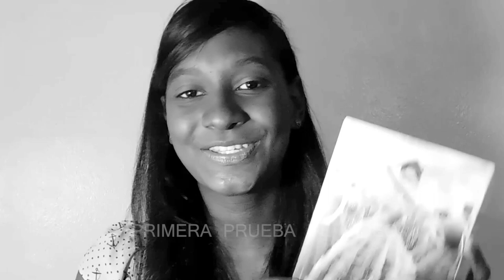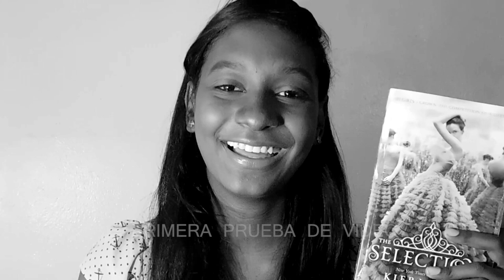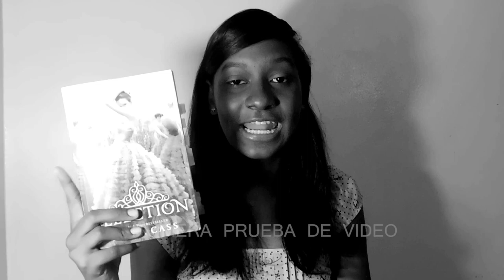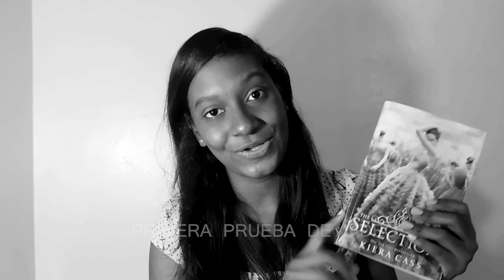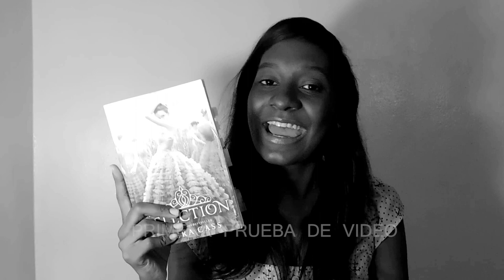¿Qué no hacer en tu primer vídeo de Booktube? ESPECIAL ANIVERSARIO!!!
HOLAAAAAA, YA TENEMOS NUESTRO PRIMER ANIVERSARIO EN EL CANAL, ESTOY MÀS QUE FELIZ POR TODO EL APOYO QUE HE RECIBIDO, ESPERO QUE SE DIVIERTAN CON ESE VÍDEO...BESOSSS

MUCHAS GRACIAS

 compartan el vídeo y escríbanme en los comentarios sus opiniones.